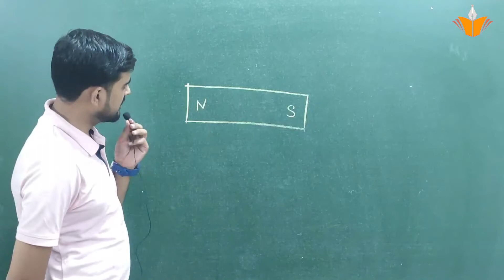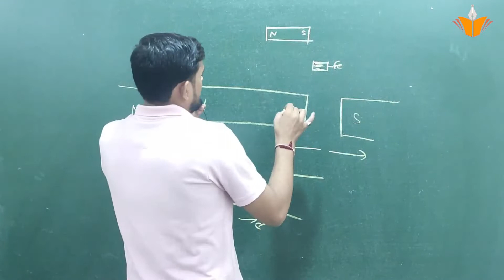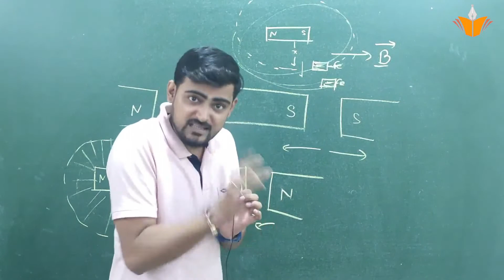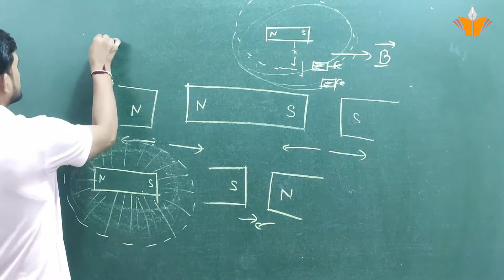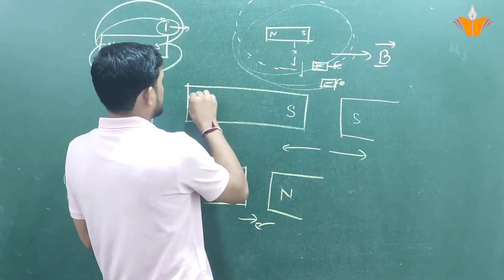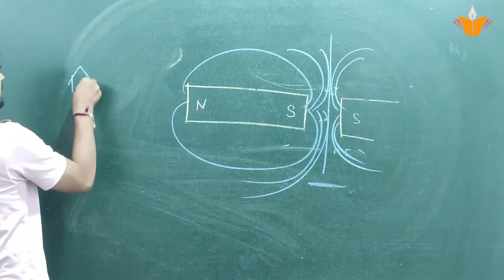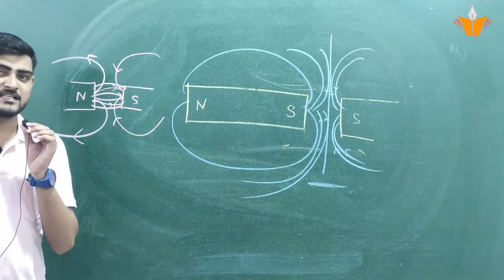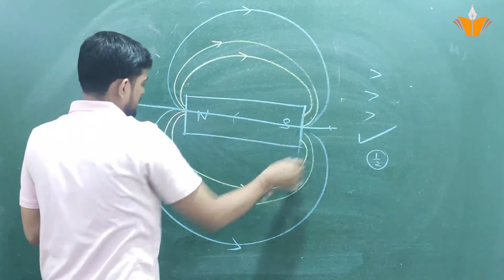Magnetic Effect of Electric Current | NCERT Physics Class | Introduction /2022 Padhte Raho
Magnetic effect of electric current is one of the major effects of electric current in use, without the applications of which we cannot have motors in the existing world. A current carrying conductor creates a magnetic field around it, which can be comprehended by using magnetic lines of force or magnetic field lines.

magnetic effect of electric current formula
magnetic effect of electric current discovered by
magnetic effect of electric current examples
magnetic effect of electric current class 10 notes IN ENGLISH
magnetic effect of electric current class 10 today
magnetic effect of electric current notes
magnetic effect of electric current class 10 ncert class
magnetic effect of electric current class 10 ncert
magnetic effect of electric current discovered by krishna sir
magnetic effect of electric current class of krishna sir
magnetic effect of electric current class IN 2022
magnetic field lines in bar magnet
magnetic field lines around a bar magnet experiment
magnetic field lines around a bar magnet diagram
magnetic field lines around a bar magnet experiment using compass
magnetic field lines around a bar magnet experiment using compass ncert